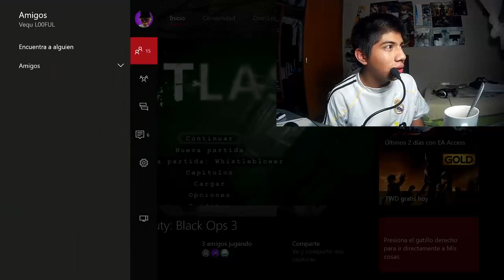Ahhh...(Outlast Problema)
Perdon Enserio
like y compartan
Gamertag:Vequ L00FUL
Skype:L00ful
ask.fm/L00ful